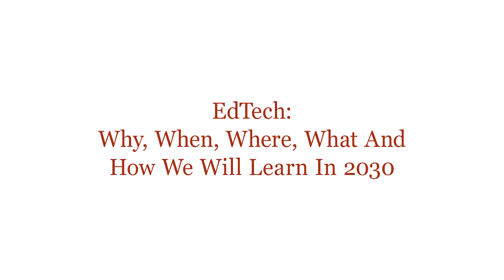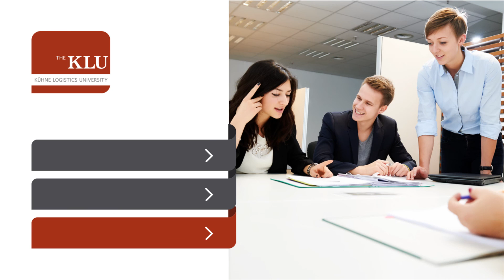Anita Klingel: EdTech: Why, When, Where, What And How We Will Learn In 2030 | KLU Thinks Big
Anita Klingel works as Head of Presidents Office at Kühne Logistics University.